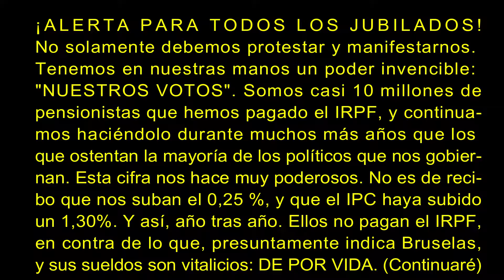¡ALERTA A TODOS LOS JUBILADOS...Y RESTO! /01-2018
ÚLTIMA OBRA: EL MILAGRO DE ISRAEL